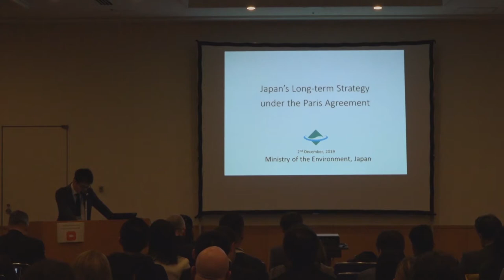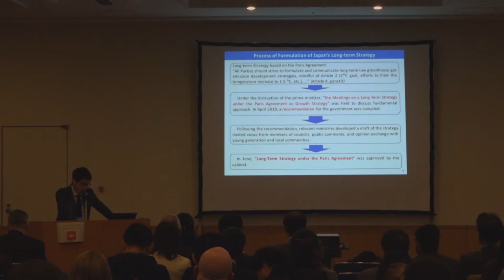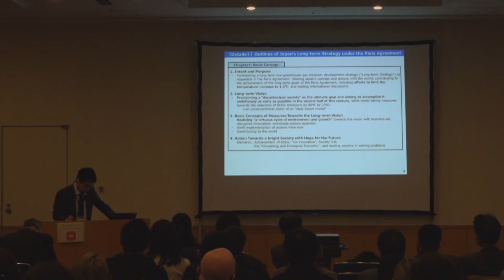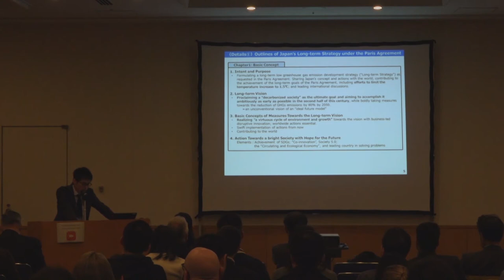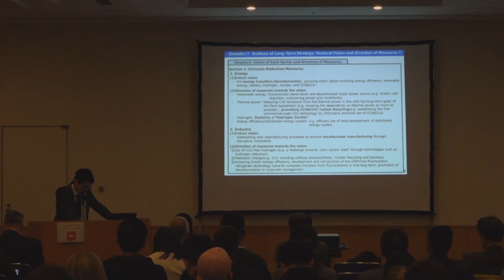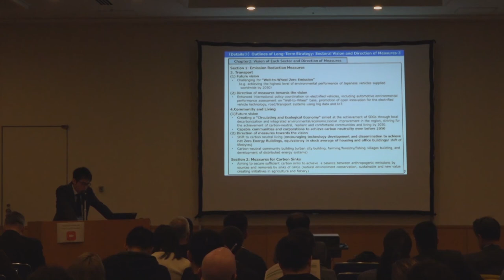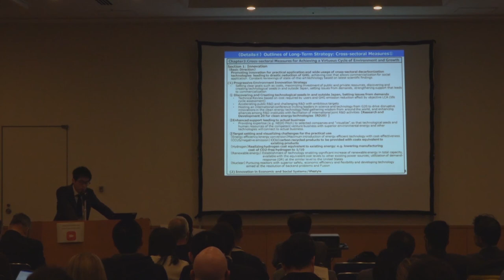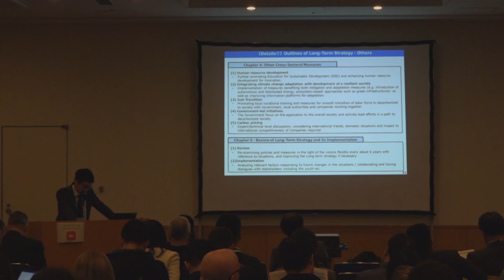Climate policy development in Japan - Kazuhiro WADA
Presentation given during IAMC 2019 Annual Meeting Tsukuba, Japan, 2-4 December 2019